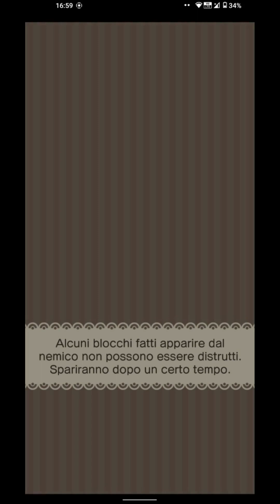Pokémon Shuffle (Extra & Special Levels Gameplay) [Android]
A short video of Pokémon Shuffle on on Android 12 with a Nokia 3.4.